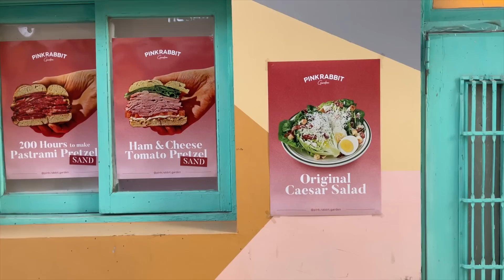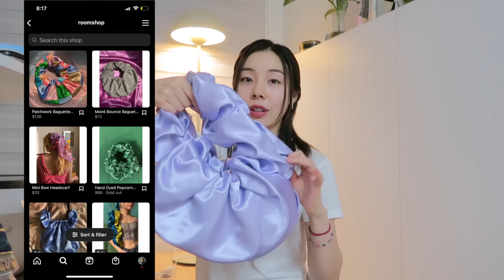ADULTING SERIES • unofficial housewarming, removing extensions, packing for Saipan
- episode 84 -
Heyy! A lil late again but greeting you with another adulting series episode!
Hope you've all been well :)
I can't wait to share the Saipan vlog with you guys! Coming soon xx

❪ OUTFIT / ITEMS  ❫

❪ STAY UPDATED ❫